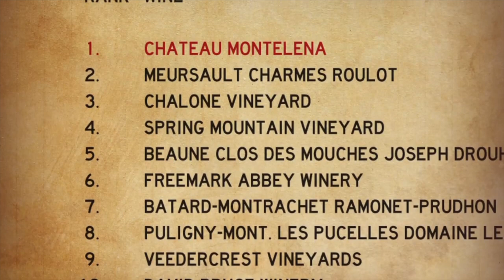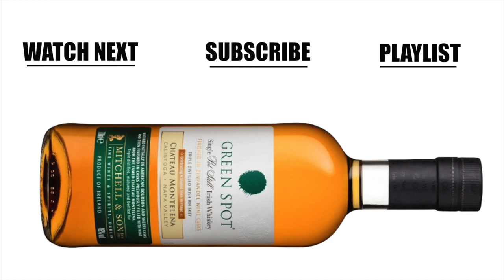Green Spot Château Montelena Single Pot Still Irish Whiskey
In this video Erik Wait reviews the Green Spot Chateau Montelena Single Pot Still Irish Whiskey.